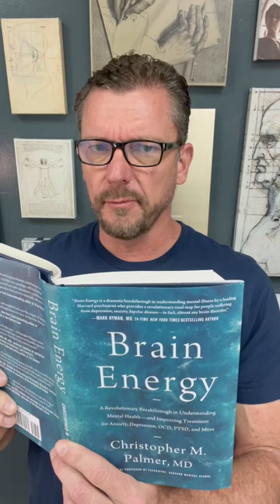Brain Energy by Chris Palmer, MD: